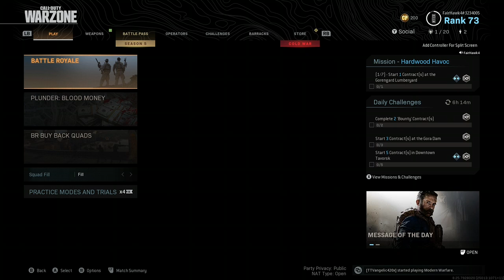fairhawk420's WARZONE### hype##RD TO 100 FOLLOWERS!!!!!!!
worzone just hanging out having a good time -- Watch live